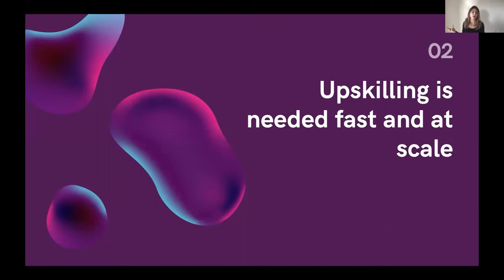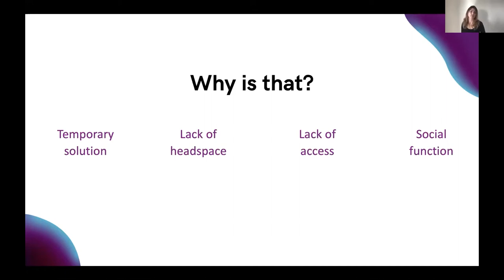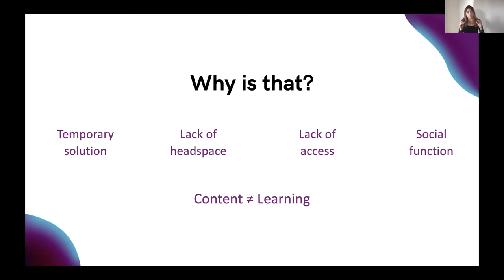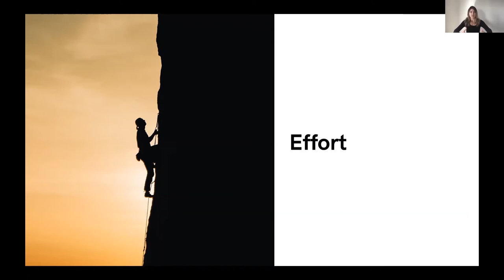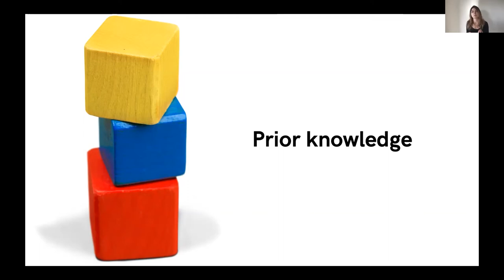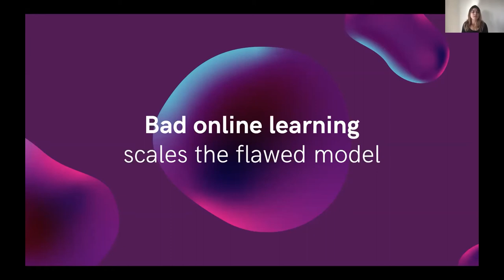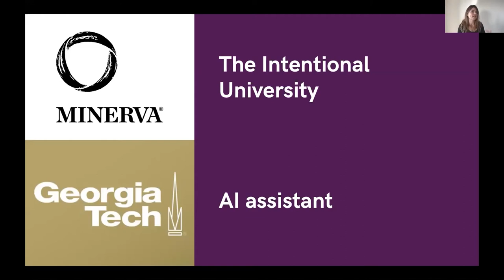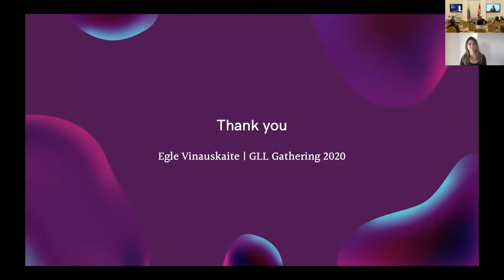Egle Vinauskaite: Making Online Learning Work.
As part of the EdTech Lithuania launch, Eglė Vinauskaitė, a learning strategist and director of UK-based EdTech consultancy Skillbright Labs, explores the difference between teaching and learning, overviews the main challenges in digital education, and discusses the ever-elusive promise it holds when done right.